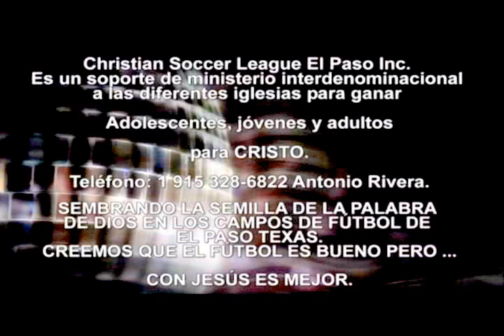LA INSENSATEZ DE HOMBRE - Predicaciones Cristianas Evangélicas - Sermon Cristiano - Dr. Sergio Ramos